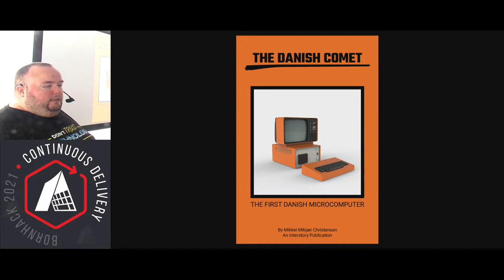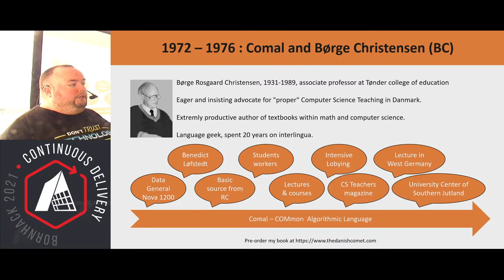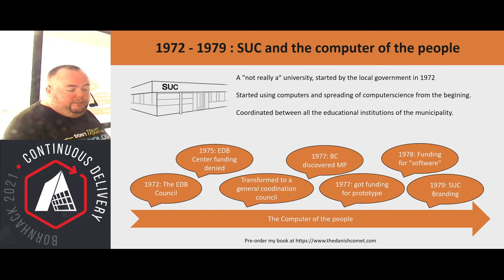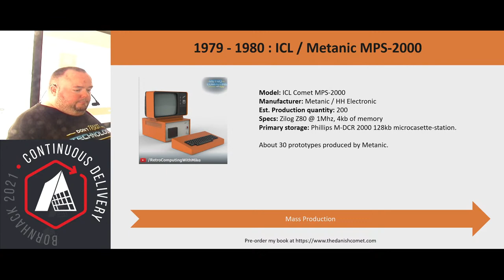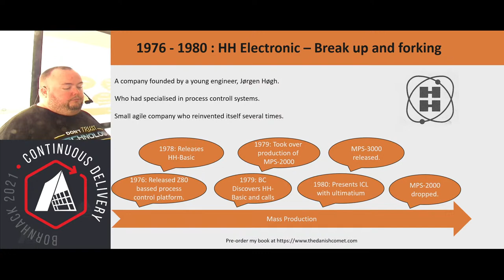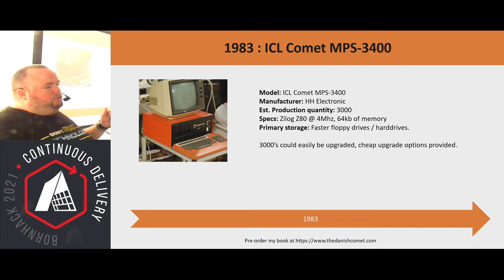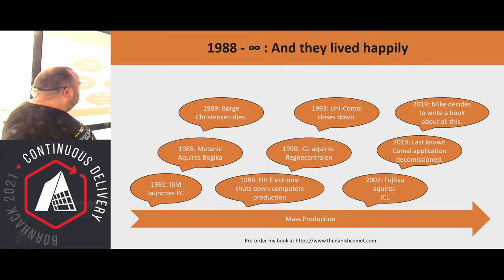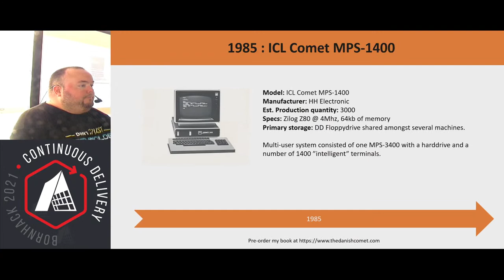BornHack 2021 - The Danish Comet - The first Danish microcomputer! - Mikkel Mikjær Christensen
Mike is currently working on a book who aims to uncover the story behind a rare Danish built and designed series of computers called the "ICL Comet", and yes ... you might wonder, "ICL is not a danish company" - and you would be right, the machine was sold by ICL, but build, designed and produced by different small Danish Companies.

I have spent three years collecting sources for this books, and the project just exploded in scale and that in itself has become a great story, which I am going to tell you about.

If you like old computers you most definitely want to attend to my talk!